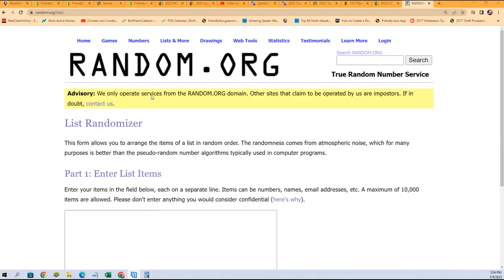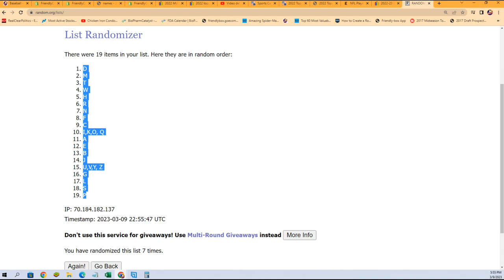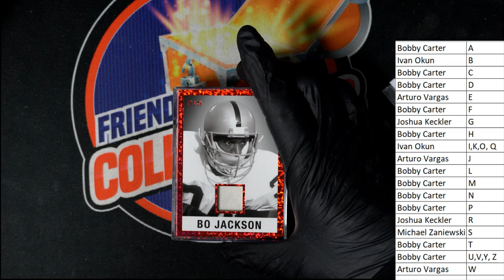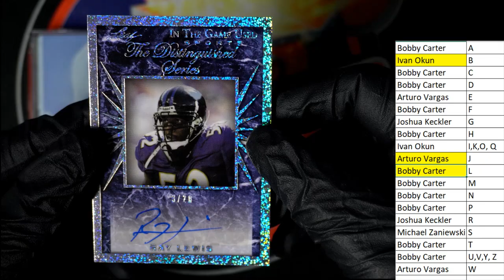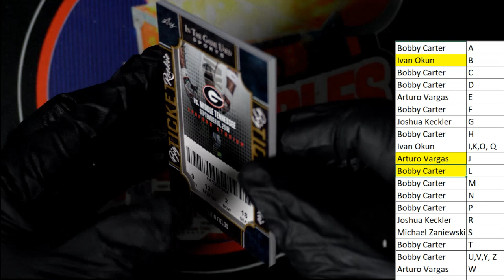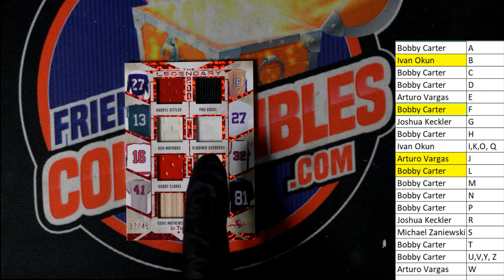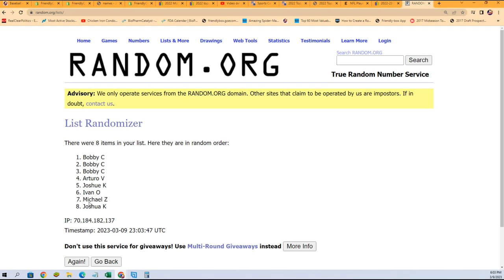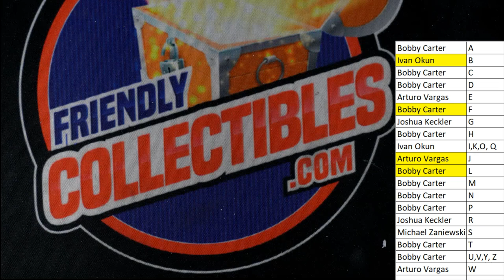2022 Leaf In The Game Used Sports Hobby Box ID 22LEAFGUSPORTS1113